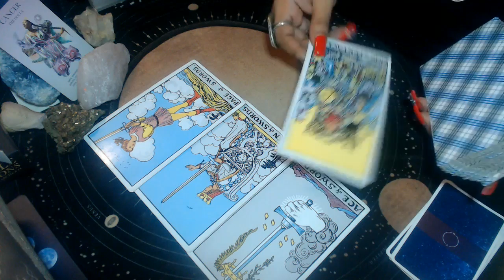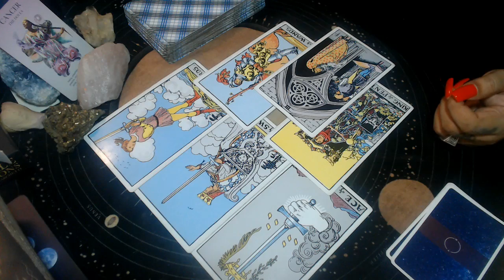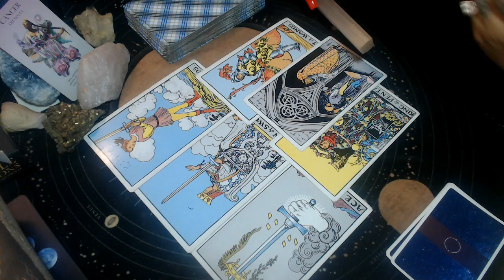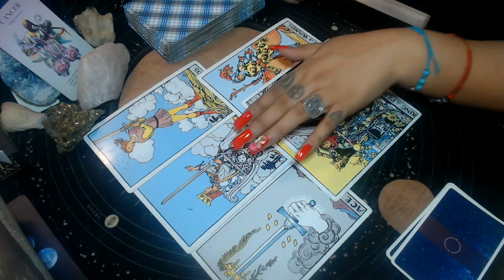CANCER JULY 2021 "SMARTER THAN THE ENEMY"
3 Card Reading
30 Min Reading
1 Hr Reading